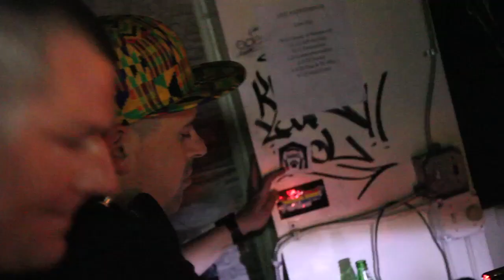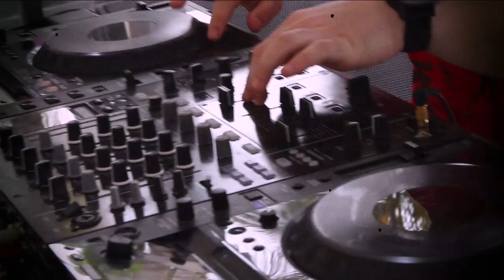J Paul Getto WMC Miami 2012 Recap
Video Editing by ANTHONY SANS

with:

DJ Mes
DJ Dan
DJ Sneak
Todd Terry

Alec Carlsson - Paris Fried Chicken (J Paul Getto Remix)
J Paul Getto - Booty
Todd Terry & J Paul Getto - Fantasy
Stargard/Pete Heller - Wear Out The Big Love (J Paul Getto Miami Bootleg)
J Paul Getto - Space Disco
J Paul Getto - Magic
Todd Terry & J Paul Getto - The Sure Shot (out May 7th on Moveltraxx)

FACEBOOK.COM/JPAULGETTOMUSIC